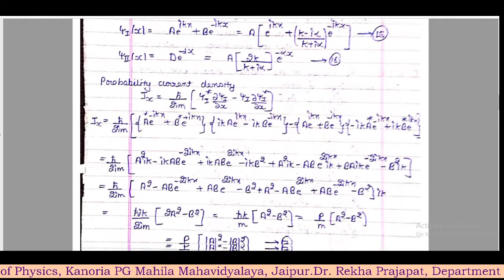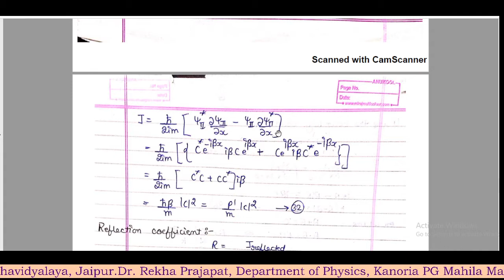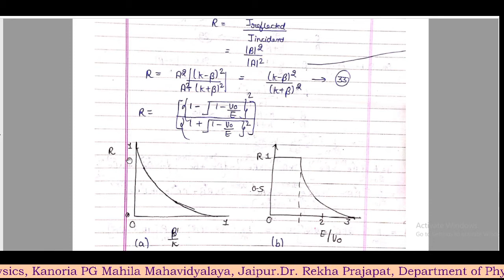Potential Step II (B.Sc. Part III)